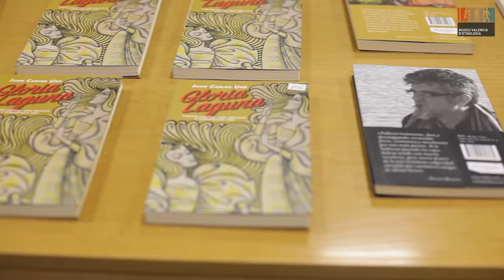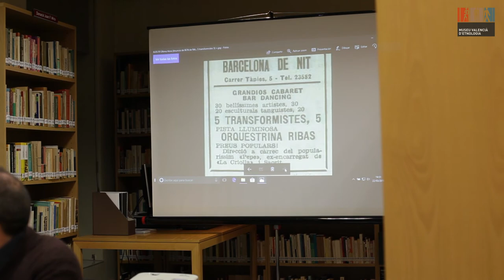En Veu Alta amb Juan Carlos Usó.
USÓ, Juan Carlos. Orgullo travestido: Egmont de Bries y la repercusión social del transformismo en la España del primer tercio del siglo XX . Santander: El Desvelo, 2017. (Altoparlante; 9)

L’autor ens endinsa en la vida d’Egmont de Bries qui, en una época on l’única forma vàlida de mostrar la sexualitat era la via heterosexual, va desafiar el medi social transvestint-se, convertint la seua dissidència sexual en art.

USÓ, Juan Carlos. Gloria Laguna: ingenio castizo, mito literario y lesbianismo chic. Santander: El Desvelo, 2017. (Alroparlante; 13)

En aquest llibre coneixerem la comtessa Gloria Laguna, dona trivial, frívola, però, al mateix temps, provocativa i que exhibia sense pudor la seua condició sexual lésbica. Pertanyia a la noblesa, i així ho mostrava. Esdevingué una icona en la seua época.